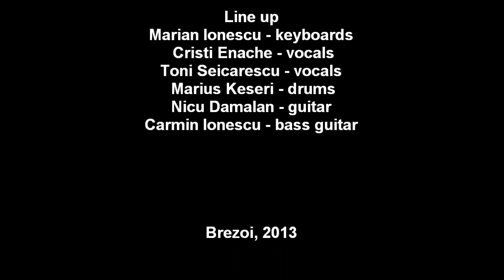direcția 5 - Live la Brezoi | 24 august 2013